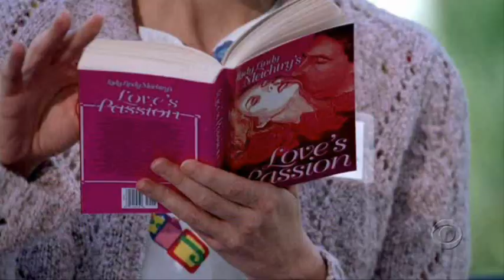In your eyes by Peter Gabriel in Cold Case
I don;t own song or clip from filmm.